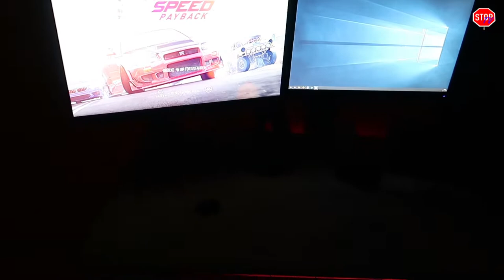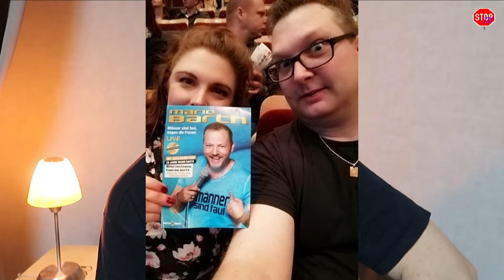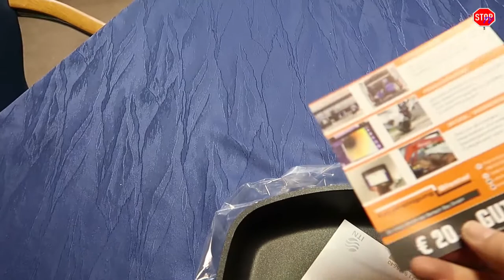VLOG KW 48 I Pfannenneubeschichtung I Plätzchen backen I Mario Barth in Saarbrücken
Hallo, heute erwartet euch ein Rückblick auf meine KW 48.
In dieser hatte ich Urlaub und es gab darin einiges zu tun.
Für diejenigen denen der VLOG zu lang ist hier eine kleine Inhaltsangabe:

0:54 Begrüßung
3:13 mein Sohn besteht das Seepferdchen
3:32 Ich lasse meine alte Pfanne neu beschichten
5:42 Fahrt nach Neunkirchen über B41
8:32 Besuch im Saarparkcenter mit Brunnen und Weihnachtsausstellung
11:34 meine Frau backt mit meiner Tochter Plätzchen
15:52 Pärchentag, gemeinsames Essen und Besuch Mario Barth
19:48 Die Rechis nominieren mich für die 1 Million Liegestütze Challenge
21:58 Das Ergebnis der Pfannenbeschichtung

Holly Jolly Christmas Lyrics - Burl Ives

In der Weihnachtsbäckerei (Instrumental) · Rolf Zuckowski und seine Freunde